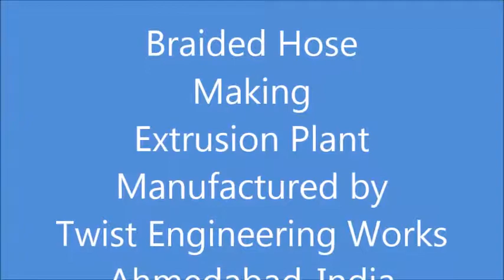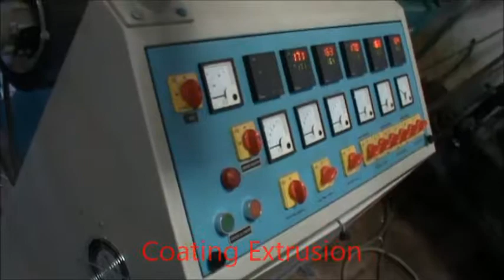Braided Hose Plant from Twist Engineering Works 10 3 14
Braided PVC heavy duty hose under production can be seen in the video uploaded. This plant is having one 75 mm and one 65 mm extruders with in line braiding machine with 72 numbers of threads braiding facility.